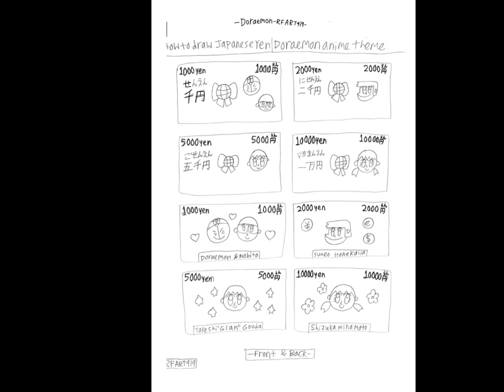July 22, 2023 - RFART419 - Japan Yen - Doraemon anime Theme - Banknotes Video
This is my anime student-animated tutorial film on July 22, 2023, about how to draw nostalgic pretend Doraemon anime-themed Japanese Yen Banknotes Set for your Magical Girl Youtube Animations someday.

これは、2023 年 7 月 22 日の私のアニメ学生向けアニメーション チュートリアル フィルムです。いつか魔法少女の YouTube アニメーション用に、懐かしいごっこ ドラえもん アニメをテーマにした日本円紙幣セットを描く方法についてです。

Reference Links:
Japanese Yen: